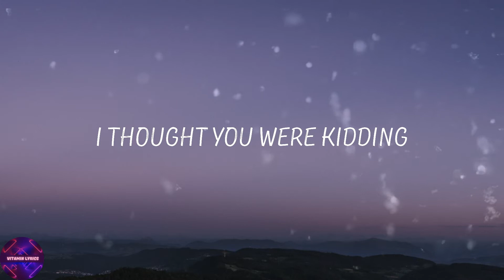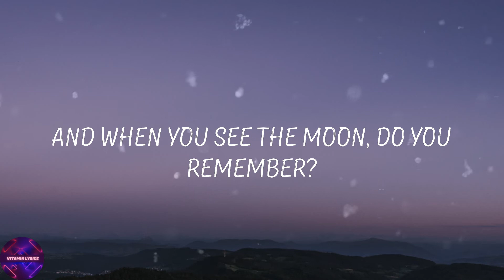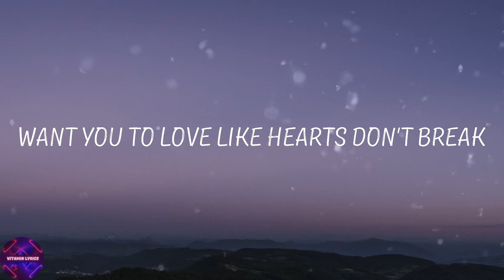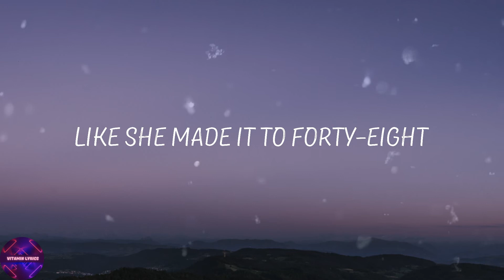Dylan Conrique - Birthday Cake (Lyrics)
🎙Lyrics Birthday Cake Dylan Conrique:
You called with the news
I thought you were kidding
You were always joking all the time
You kept breathing, but stopped living
Held it like poison inside
They say everything happens for a reason
But it only makes you mad
'Cause how in the hell can you believe 'em
When nothing brings her back?
It's hard to know (know)
What she would say
Want you to love like hearts don't break (break)
Like she made it to forty-eight
Still made your birthday cake
All the pictures on the same walls
It's like she just went to the store
And when you look into the mirror
Does it make you miss her more?
Win or lose, she was always on your side
Never missed a match
And when you see the moon, do you remember?
She loved you there and back
What she would say (say)
Still made your birthday cake (cake)
(Want you to live, want you to live)
Like she made it
She made it, ooh-oh